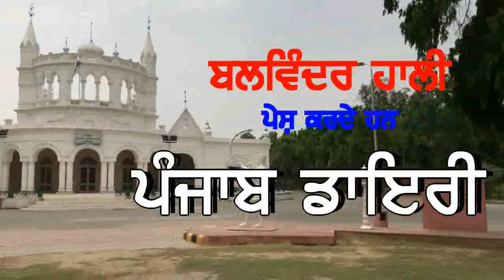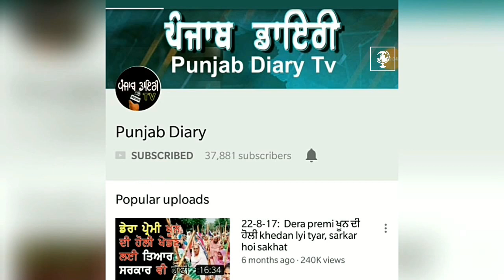22 may, 2018, 2nd: ਸਿਵਲ ਸਰਵਿਸਜ਼ ਦੇ ਨਿਯਮਾਂ ਵਿੱਚ ਸਰਕਾਰ ਕਰੇਗੀ ਵੱਡੀ ਤਬਦੀਲੀ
#481- ਪੰਜਾਬ ਡਾਇਰੀ ਨੂੰ ਅੱਗੇ ਸ਼ੇਅਰ ਕਰਨ ਅਤੇ ਸਹਿਯੋਗ ਦੇਣ ਲਈ ਤੁਹਾਡਾ ਧੰਨਵਾਦ please watch, comment and share.